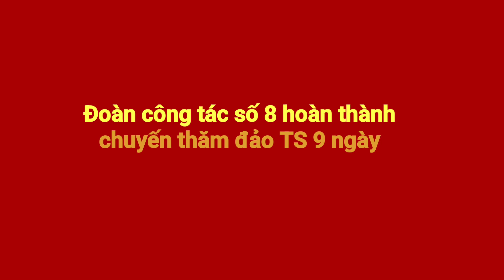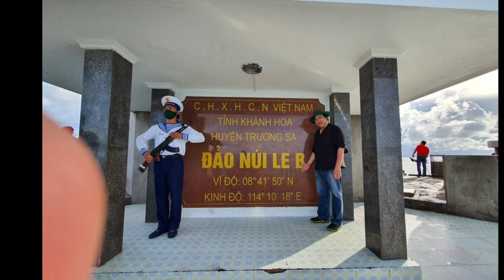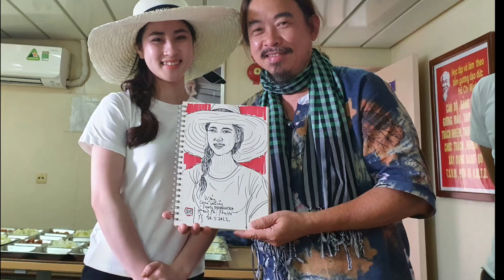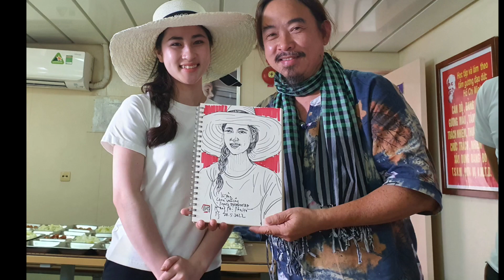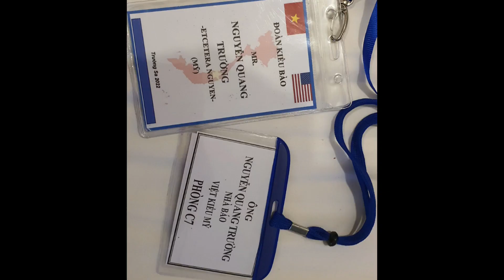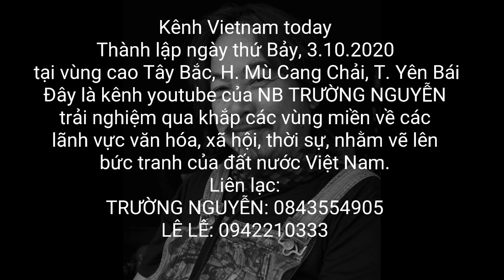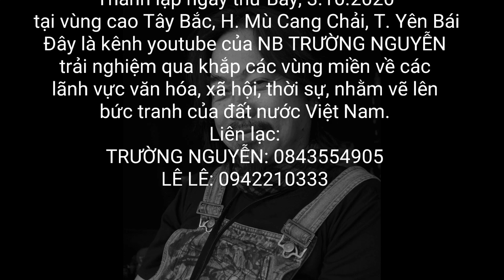Tàu Trường Sa 571 cập bến Cam Ranh, 25.5.2022 - 1013